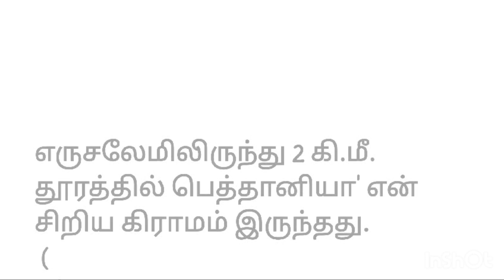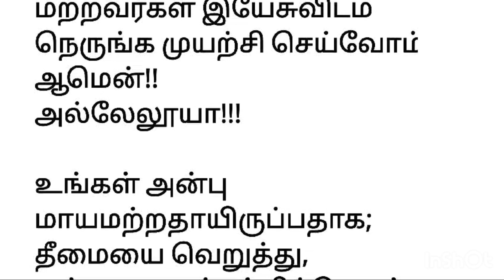அன்பின் வெளிப்பாடு இயேசுவின் அன்பின் வெளிபாடு